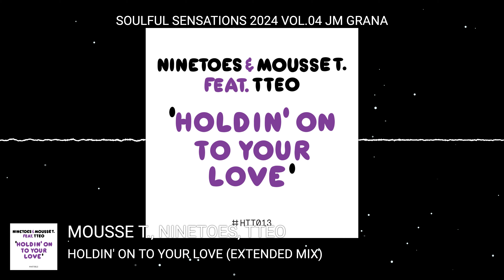Soulful Sensations 2024 Vol.04 (01-04-2024) By JM Grana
JM Grana mix the best tracks of March, the best Soulful House for your enjoyment. Let the music elevate your spirit and take you on a captivating journey of emotions.

00:00:00  1 HP Vince, Dave Leatherman - Takin' It Easy (2024 Nu Disco Mix)
00:06:20  2 Jay Caruso, AJ Lewis - He's A Friend Of Mine - Original Mix
00:11:44  3 T-Connection, Dr Packer - At Midnight (Dr Packer Extended Remix)
00:17:32  4 Mousse T., Ninetoes, TTeo - Holdin' On To Your Love (Extended Mix)
00:23:23  5 Jocelyn Brown, John Morales - I’m Caught Up (In A One Night Love Affair) (John Morales M+M Main Mix)
00:30:07  6 Kathy Brown, Micky More & Andy Tee - I've Got Love For You feat. Kathy Brown (Extended Mix)
00:35:46  7 Michael Gray, Kimberly Brown, The Sultra Gospel Singers - Fly Away feat. The Sultra Gospel Singers (Extended Mix)
00:40:06  8 Dr Packer & Elektrik Disko - My Lovin' (Extended Mix)
00:45:06  9 Kry - Deeper Love (Extended Mix)
00:50:35 10 Barbara Tucker, The BCrew - Promised Land (Homage) Grand Finale (David Morales Disco Juice Remix)
00:55:55 11 Basement Jaxx, Peppe Citarella - Mermaid of Salinas (Club World Remix 2024)
01:01:43 12 Fire Island, Love Nelson - There But For The Grace of God feat. Love Nelson (Alan Dixon Extended Remix)
01:06:20 13 Andrea Tomei, Alfreda Gerald - Young Hearts Run Free - Extended Mix
01:11:28 14 Kelly G., Candi Staton - Power Of One (Extended Mix)
01:17:16 15 The Shapeshifters - Body Music (Extended Mix)
01:22:48 16 Gianni Bini, Alfreda Gerald, Dave Lee ZR - Dancing & Grooving (Dave Lee Z Edit)
01:29:05 17 Reel People, Sean McCabe, Darien Dean - Upside (Sean McCabe Remix)
01:32:52 18 Micky More & Andy Tee, Don Carlos, Taka Boom - The Music Of Your Mind (Groove Culture Extended Mix)
01:39:07 19 Sir Soundbender, Morttimer Snerd III - Never Have I (MS III Full Dizko Slapz)
01:43:01 20 Doche, Kria McKenzie, Birdee - This Feeling (Birdee Remix)
01:48:44 21 Key To Life, Sabrina Johnston, Michael Gray - Forever (Michael Gray Extended Remix)
01:54:30 22 Ron Carroll - Paradise (Full Mix)